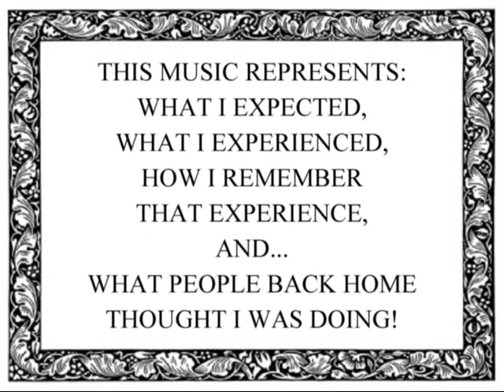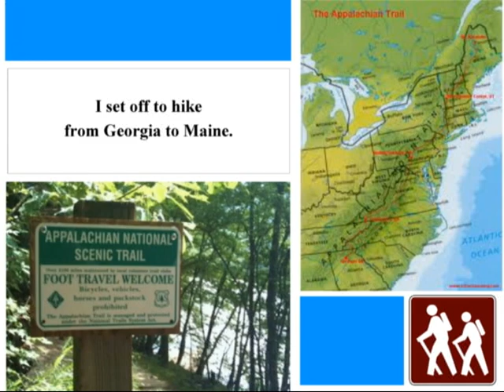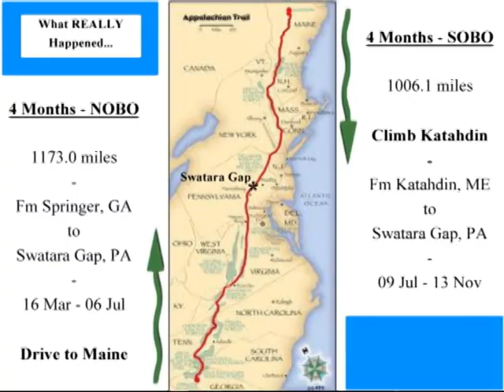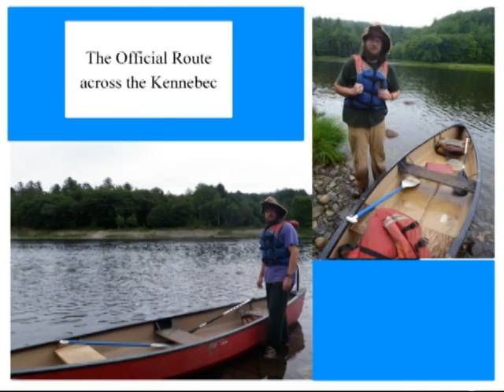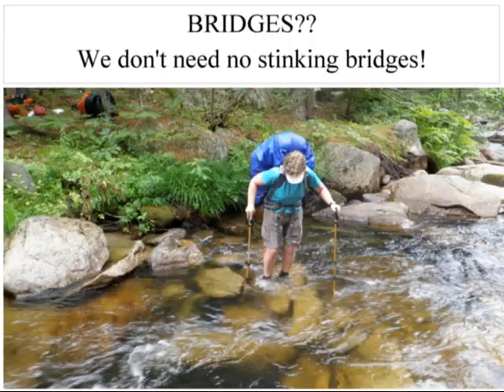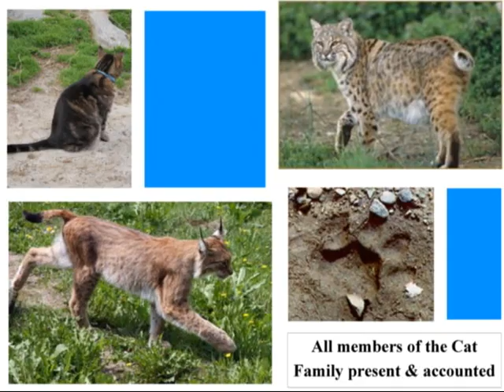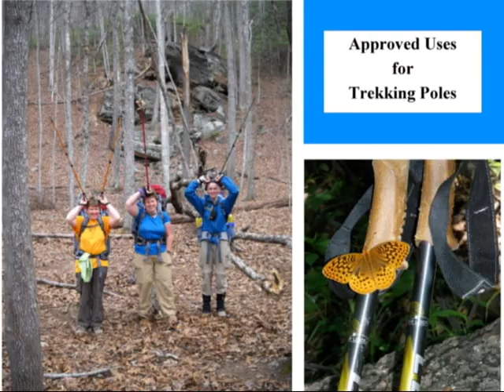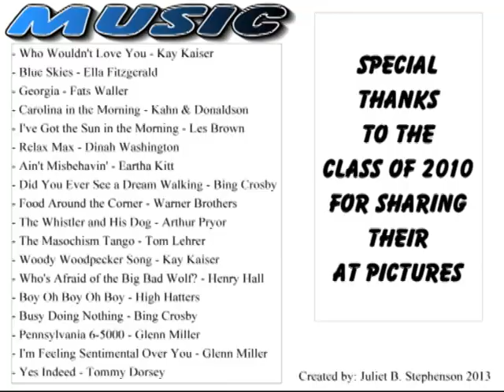JustBlueSkies 2010 AT Thru Hike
2010 Appalachian Trail Thru Hike - Just Blue Skies

My hike set to music.

Who Wouldn't Love You? - Kay Kaiser
Blue Skies - Ella Fitzgerald
Georgia - Fats Waller
Carolina In the Morning - Kahn & Donaldson
I've Got the Sun in the Morning - Les Brown
Relax Max - Dinah Washington
Ain't Misbehaving - Eartha Kitt
Did You Ever See a Dream Walking? - Bing Crosby
Food Around the Corner - Warner Brothers
Topsy - Benny Goodman
The Whistler and His Dog - Arthur Pryor
The Masochism Tango - Tom Lehrer
Woody Woodpecker Song - Kay Kaiser
Who's Afraid of the Big Bad Wolf? - Henry Hall
Boy Oh Boy - High Hatters
Busy Doing Nothing - Bing Crosby
Pennsylvania 6-5000 - Glenn Miller
Yes Indeed - Tommy Dorsey